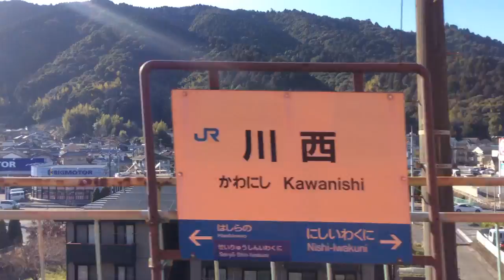【JR西日本 岩徳線】岩国→徳山 2020.3.11